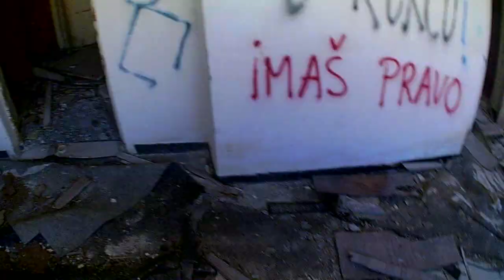kuparKOURi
Little trip to Kupari beach in Croatia and old hotel ruins...pretty awesome training spots...and the sea of course...
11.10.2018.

©Live2Move, 2018.
Janko Gašić
Dejan Sorajić

Songs:
Maroon5- It was always you (instrumental)
WALK THE MOON- Feels good to be high (in love)